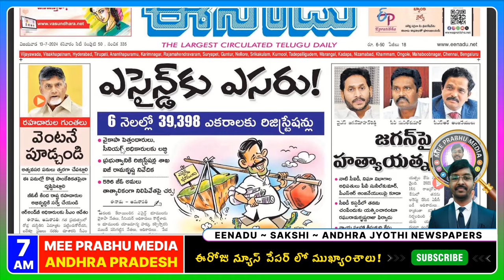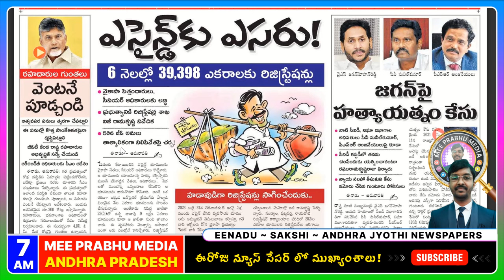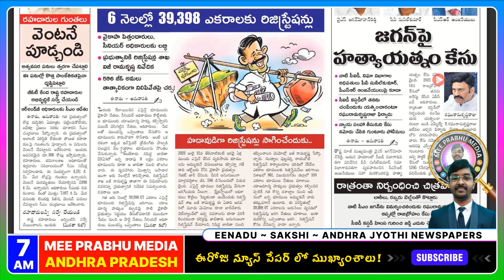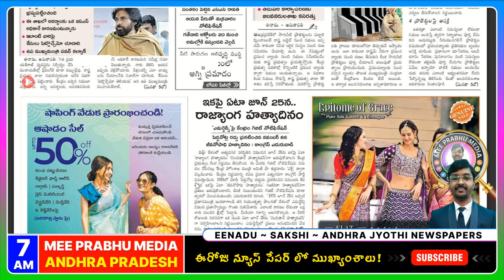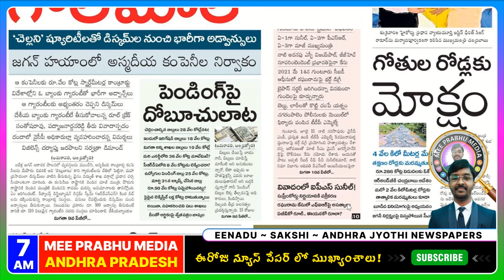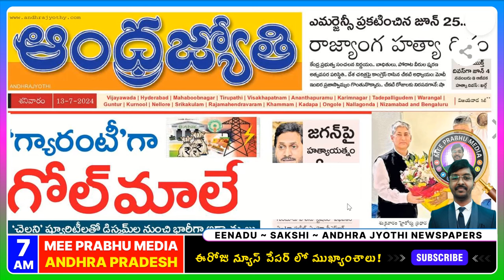July 13 AP News Papers: రఘురామ A1 అయితే జగన్ A3 | Telugu News Today | Mee Prabhu News